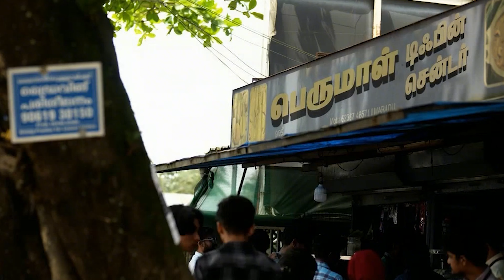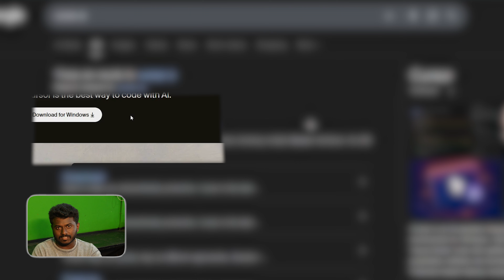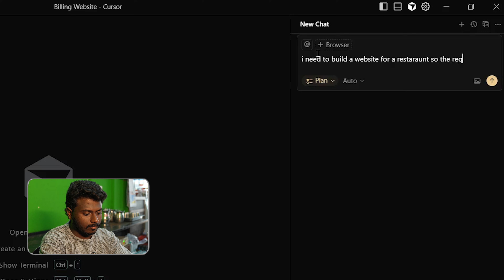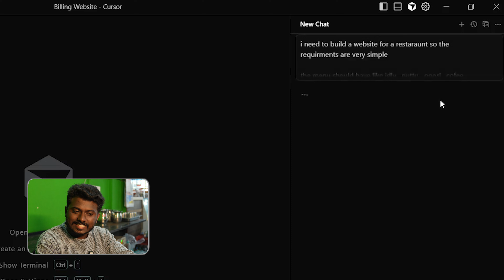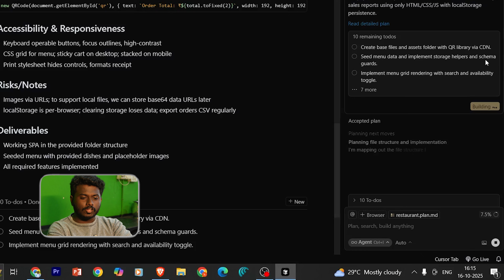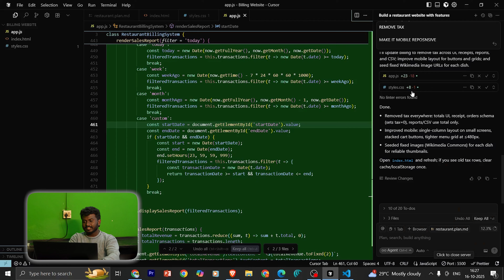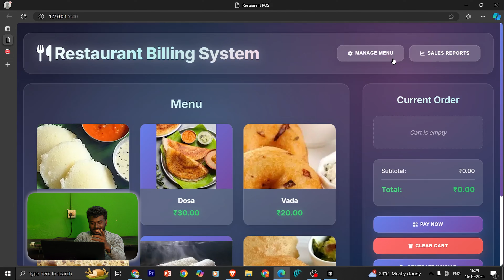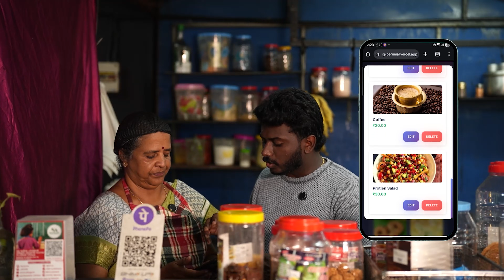I Built a Website for her shop in 15 Min | You Won’t Believe What Happened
Built a full website in just 15 minutes using Cursor AI  no coding needed! Watch how I created a real shop owner’s website live and her unbelievable reaction when it went online. Perfect for beginners and small business owners who want to build sites fast using AI tools.

Chapters
0:00 - Intro
1:11 - Discussing the Plan with the Team
1:22 - Building a Billing Software in 10 Minutes (with AI!)
1:37 - Client Discussion
2:22 - Turning Client Requirements into Action
2:36 - Download & Installation Setup
3:53 - Setting Up Folder Structure & Workflow
4:42 - Prompting AI to Create the Website
6:02 - Adding CRUD Operations
8:26 - Using HTML, CSS & JS
8:45 - AI’s Smart Questions for Better Planning
9:14 - Creating an Action Plan
9:42 - Let AI Build the Website
10:04 - Making the Website Live
10:53 - Customization & Corrections
11:51 - Website Updated with New Features
12:12 - Testing: Billing, Invoices & Sales Reports
13:29 - Conclusion & Takeaways
14:22 - Client Review & Feedback
16:44 - Exclusive Membership
17:26 - Outro

Join Our Exclusive Membership Program :-
Start coding part-time and build your IT career with our step-by-step membership program. Get a clear career roadmap, resume support, mock interviews, monthly sessions, expert talks, and 24/7 tech support.

Call or WhatsApp us to : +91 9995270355

About Us

Brototype is more than just a YouTube channel. We are south India's Top community for aspiring techies looking to learn coding and land their dream IT jobs. Our YouTube channels provide free programming tutorials and tech videos in regional languages. also we offer exclusive programs and career guidance to help you reach your goals faster.

We also run a 12-month offline/online training program called Brocamp, where students from any educational background can learn coding in a real IT office environment. We’ve helped 2200+ students get IT jobs with an average salary of ₹5 LPA (₹40,000/month).